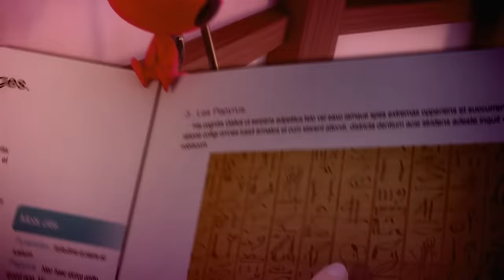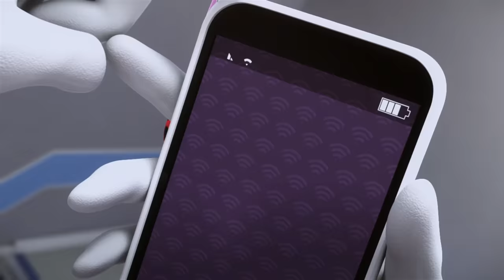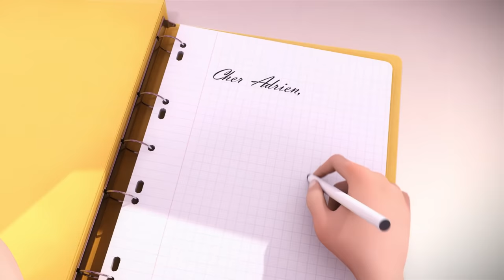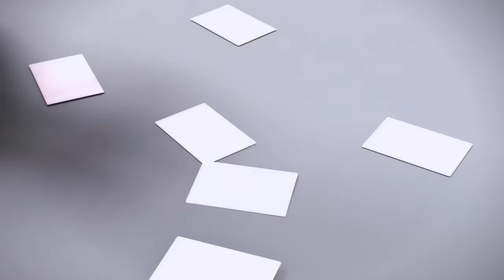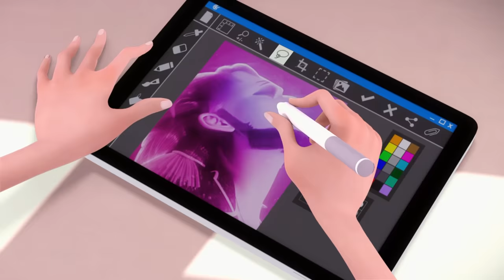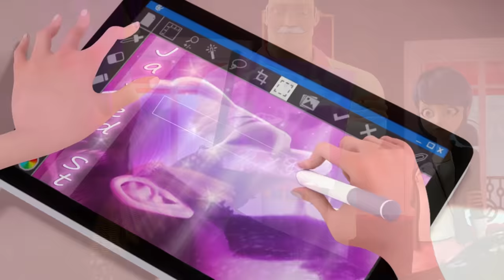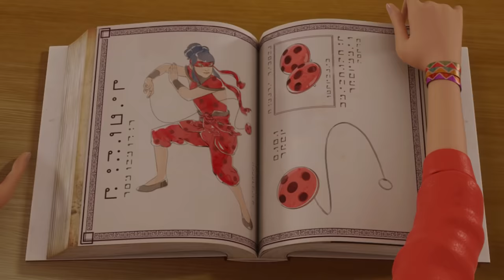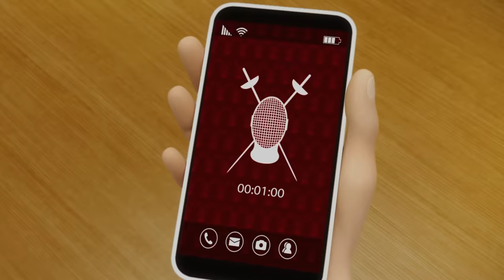संग्रह 1 घंटा - सीजन 1 🐞😍 | MIRACULOUS - Ladybug & Cat Noir - हिन्दी